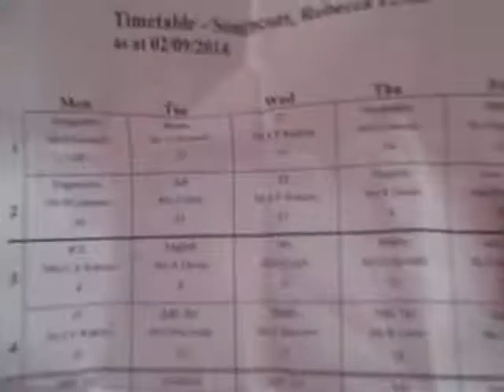First day of year 11 (Day 1 (02-09-14)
i will be vlogging everday of year 11 i hope you enjoy